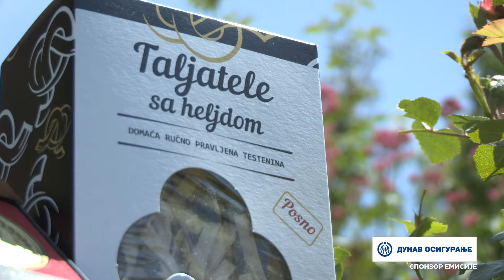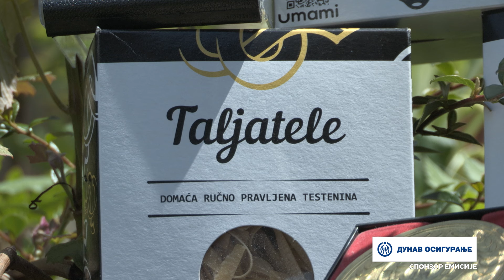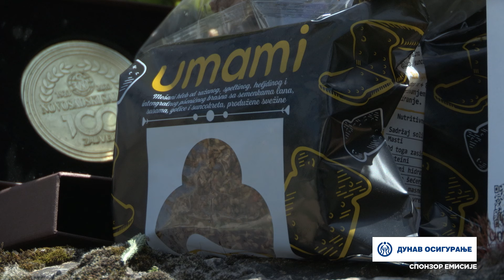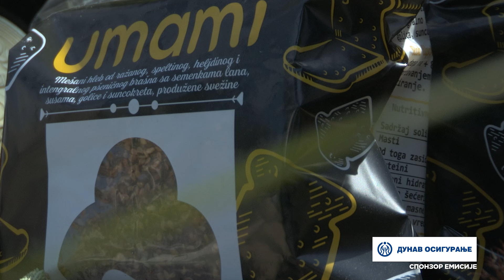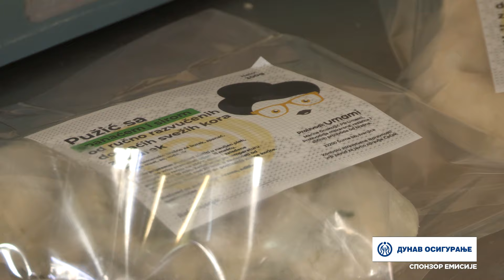Imamo rešenje ep. 259 03.06.2024. Proizvodnju hleba, bureka i testenina